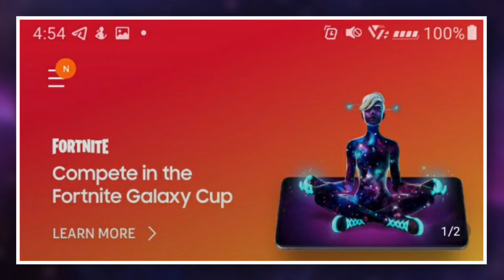Galaxy Scout Skin: First Look (Female Galaxy Skin)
The galaxy scout skin has been leaked - here it is!

CHEERS!